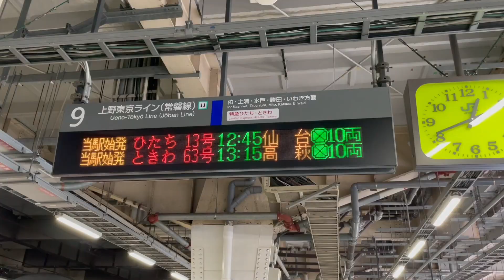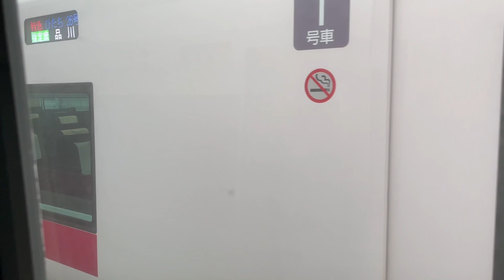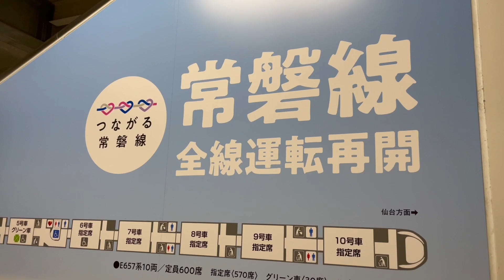【品川→仙台】常磐線経由で行く特急ひたち4時間40分の旅